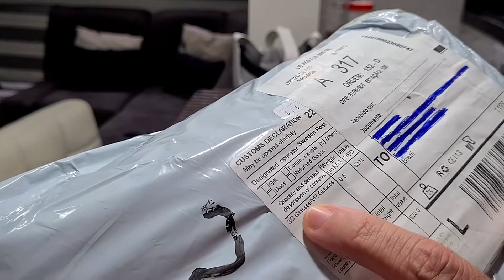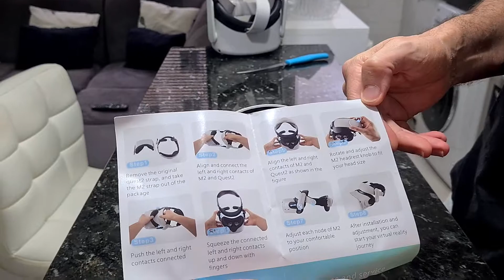BOBOVR M2 Head Strap - Acessório para o Quest 2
E aí gente, tudo beleza?
Comprei pelo AliExpress esse acessório para substituir o que vem no Quest 2.
Paguei 276,54 reais, já com o valor do frete, e não fui taxado. Nesse valor também está incluído as proteções de silicone do headset e dos controles.

Músicas:
Dream And Drive - Digi-Forest
Call On Me - Kick Lee
Building Us - Craig Ballie